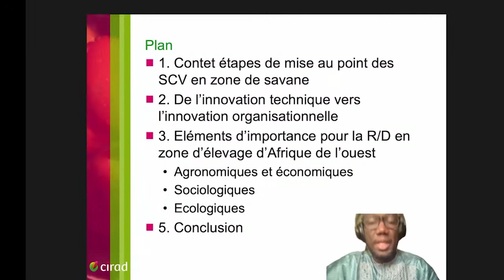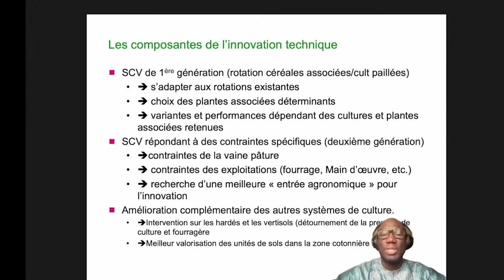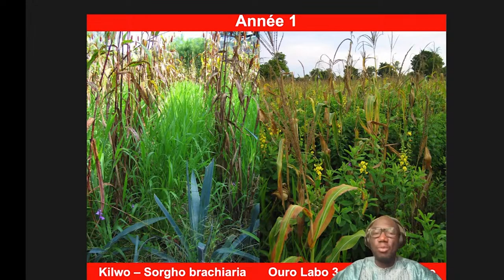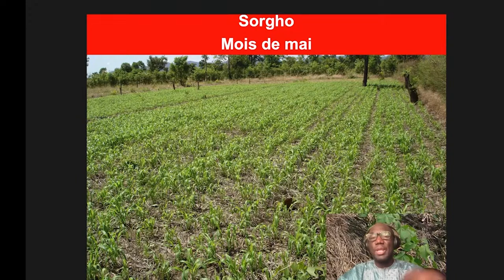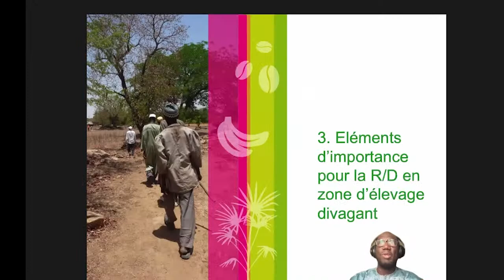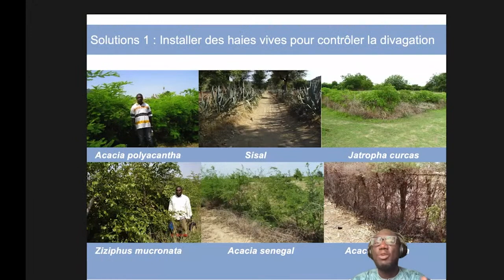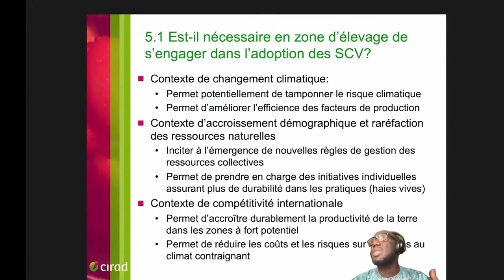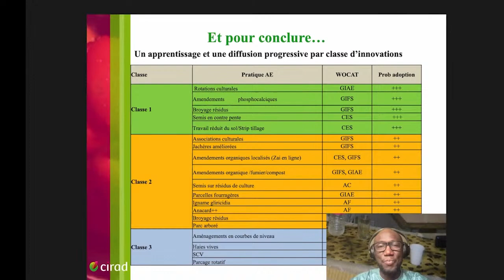Les Systèmes de culture sous Couverture Végétale en zone d'élevage divagant, Oumarou Balarabé